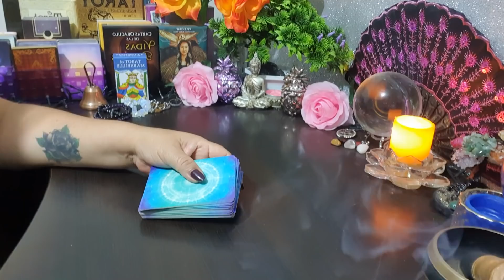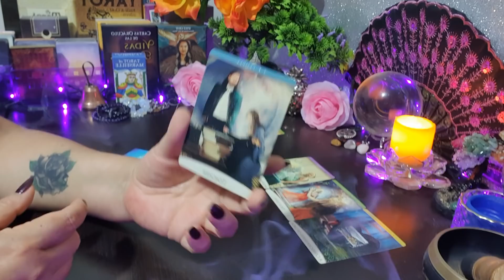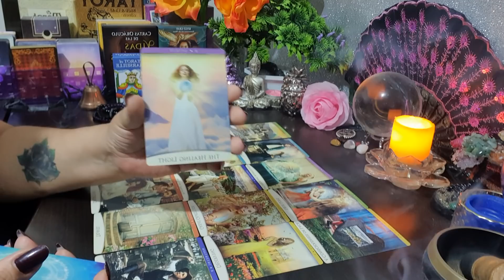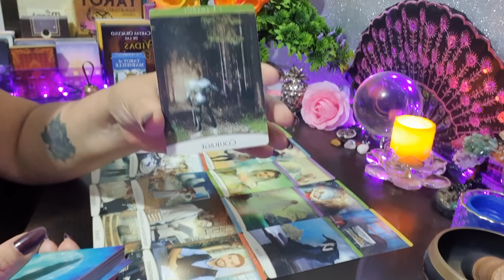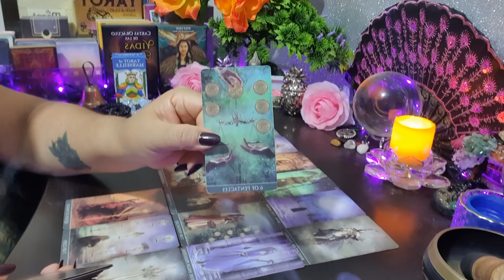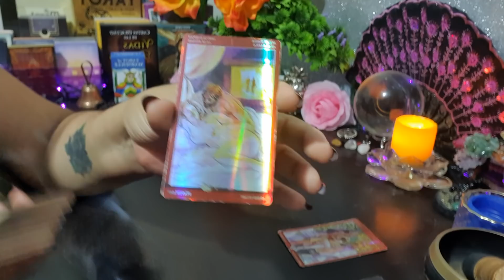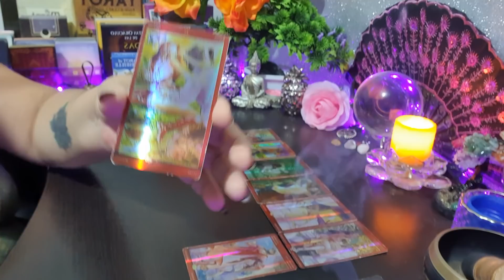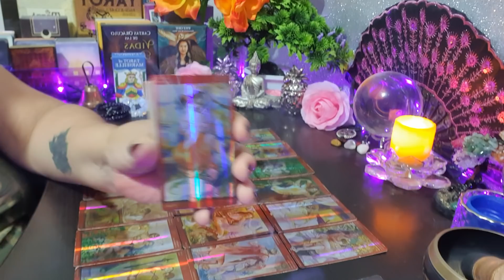😱 TU EX - TENÍA MUCHAS OPCIONES! 👿🔥Pero te elige a tí 🥰 💘 Enamorado(a) hasta los huesos